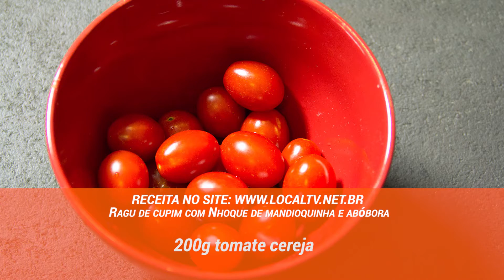Programa Gastronomia - Ragu de Cupim com Nhoque de Mandioquinha e Abóbora c/ Rogério Bonilha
O programa Gastronomia recebe Rogério Bonilha. No programa de hoje ele nos ensina a fazer um delicioso Ragu de Cupim com Nhoque de Mandioquinha e Abóbora. De babar! Apresentação: Daniel Perdiga. Acompanhe nossa programação

Receita: Ragu de cupim com Nhoque de mandioquinha e abóbora.

Ingredientes

1 kg Cupim

1  abacaxi

2 garrafas de cerveja Rauch Bier

1kg mandioquinha

50g pedaços de bacon em cubo

300g pedaços de abóbora

300g queijo parmesão

200g manteiga com sal

1 cebola

2 dentes alho

200g de farinha de trigo

200 g tomate cereja

1 lata molho de tomate

50g Sal grosso

Alecrim Fresco

Cupim

descasque o abacaxi e bata no liquidificador com um pouco de agua , até
virar um suco ,faça vários furos  no cupim com a faca,   coloque o cupim em
uma travessa derrame o suco de abacaxi por cima e depois a cerveja deixe
descansar cada lado do cupim por umas 6horas (12 total)

Depois coloque o Cupim da panela sem o suco de abacaxi/cerveja com uma
colher de sopa de manteiga, sal grosso, pimenta do reino (se preferir )
frite o cupim no dois lados só para selar fazer uma casquinha , depois
coloque o suco de  abacaxi/cerveja bacon , cebola alho  complete com um
pouco mais de cerveja da 2a garrafa mas não tudo deixe um pouco de cerveja
para harmonizar com o prato depois . Feche a a panela e deixe cozinhando por
50 a 60  minuto em fogo medio/alto.

Nhoque

Cozinhe em panela norma a mondioquinha descascada e cortada em rodelas de 1
dedo de espessura em uma panela e os pedaços de abobora em outra a abobora
cozinha mais rápido, o ponto de ambas está bom quando vc espeta a
mandioquinha e a abóbora e ela escorrega do garfo uns 20min abóbora e 30
mandioquinha .

tire ela da panela sem água coloca em uma travessa e começa a amassar com o
garfo tudo junto e quente coloca um pouco de mateiga e vai misturando o
parmesão até tudo virar uma massa só .  Tira da travessa e começa a dar o
ponto da massa com um pouco de farinha de trigo.  Pegue um pouco da massa
faça enrole e depois corte em pedaços de aprox 5 cm. Sele na frigideira com
um pouco de mateiga os 2 lado do nhoque e pronto .

Montagem do Prato

Depois de pronto o Cupim ele vai estar extremamente   mole e saboroso,
desfie com o garfo, coloque no prato , em uma panela misture o molho de
tomate com o caldo do cupim da panela de pressão.

Despeje  no prato sobre o cupim desfiado,  esse molho até ficar bem
molhadinho, coloque 5 ou 6 nhoques sobre o Cupim no prato intercale cada
nhoque com meio tomate cereja, para dar frescor ao prato e deixa-lo bonito
coloque no meio um ramo de alecrim fresco.

Pronto !

Coma tomando com a cerveja Rauch Bier fica melhor ainda , vc encontra essa
cerveja no BeerCaps !

Seve 4 a 6 pessoas